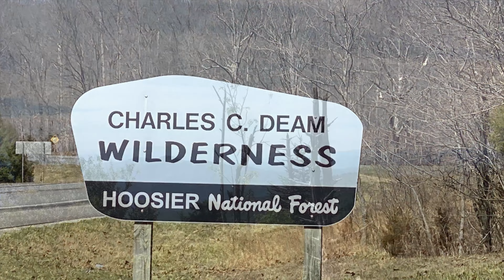Hoosier National Forest Hiker Meetup/Deam Wilderness/2021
“That Hiking Guy” arranged a meetup of hikers at the Hoosier National Forest,Deam Wilderness. The event took place on the weekend of March 19-20. I was fortunate enough to be invited, and met some great fellow Hoosier backpackers. Several of the the attendees had their own YouTube channels and I’m sure they too will be posting videos of this event . Those  other channels are

“That Hiking Guy”
“Trail Medic”
“Carlson Adventures “
“Hoot On The Trail”

So glad I was able to attend this event and meet some other area hikers, I’m sure we will do it again !